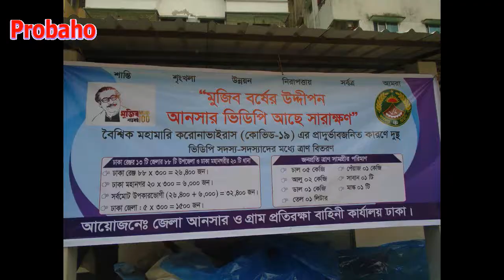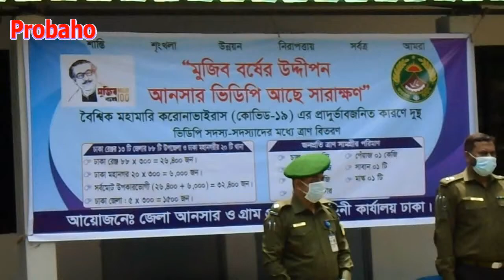আনসার ভিডিপি সদস্যদের মাঝে ত্রাণ বিতরণ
দেশজুড়ে প্রায় ৬১ লক্ষ সেচ্ছাসেবী আনসার ভিডিপির সদস্য। মানবতাবোধে জাগ্রত হয়ে এ বাহিনী দেশের প্রান্তিক এলাকাজুড়ে বিভিন্ন সেবায় নিয়োজিত থাকে। ২৬ এপ্রেল রোববার সকাল ১০ এই বাহিনীর সদস্যদের হাতে ত্রানের প্যাকেট তুলে দেয়া হয়